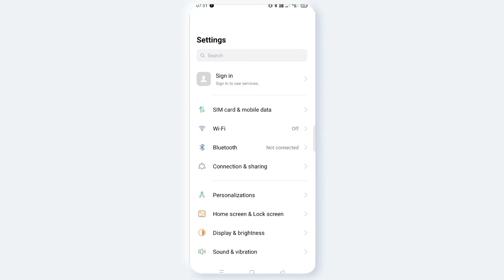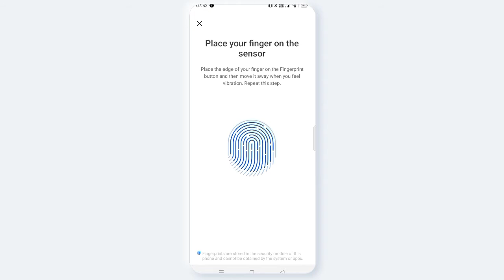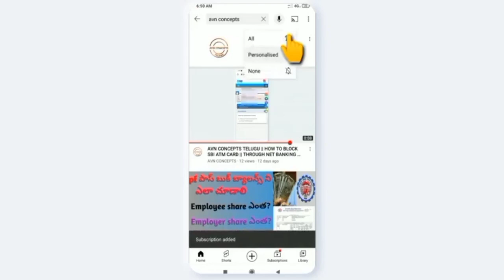HOW TO SOLVE || YONO SBI LOGIN ISSUE || WITH MPIN || AVN CONCEPTS || TELUGU 2022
How to solve yono sbi login issue in telugu 2022

yonosbi yonosbiissue twitter telugu facebook superstar Krishna#meta#avn concepts#avnconcepts#avnconcepts